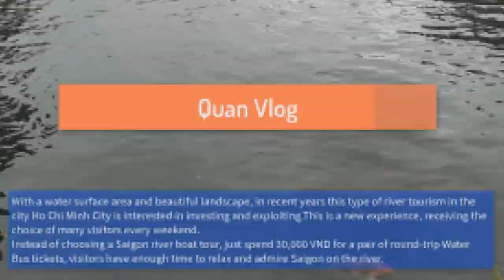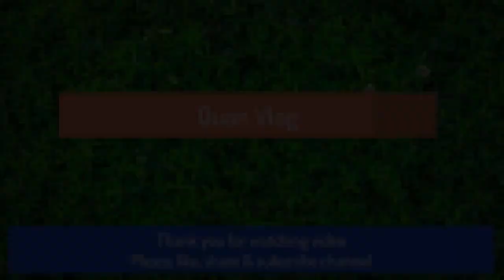check in sai gon water bus - 2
Với diện tích mặt nước và cảnh quan đẹp, những năm gần đây loại hình du lịch bằng đường sông tại Tp. HCM rất được quan tâm đầu tư đưa vào khai thác. Đây là trải nghiệm mới, nhận được sự lựa chọn của rất nhiều du khách mỗi dịp cuối tuần.
Thay vì chọn một tour tham quan du lịch đường sông Sài Gòn bằng ca nô, chỉ cần bỏ ra 30 nghìn đồng cho một cặp vé khứ hồi Water Bus, du khách có đủ thời gian thư thái ngắm cảnh Sài Gòn trên sông.
With a water surface area and beautiful landscape, in recent years this type of river tourism in the city Ho Chi Minh City is interested in investing and exploiting. This is a new experience, receiving the choice of many visitors every weekend.
Instead of choosing a Saigon river boat tour, just spend 30,000 VND for a pair of round-trip Water Bus tickets, visitors have enough time to relax and admire Saigon on the river.

My channel : Quan_Oi
I want to share the information about my country to people all over the world